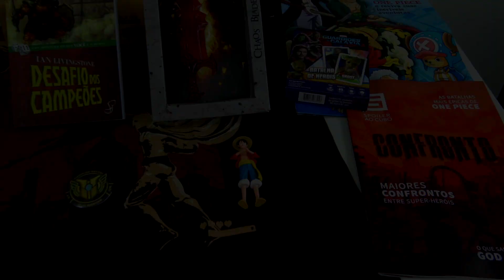CAIXA DO CONFRONTO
Fala aí Cogumelos!!!
LEIAM E PARTICIPEM DE TUDO

✔ BAIXE O APLICATIVO DO CANAL NO SEU CELULAR OU TABLET

Nome: Guilherme de Vargas Oss
Caixa Postal: 29
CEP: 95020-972